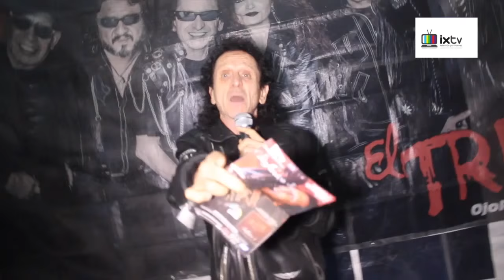buchaca 1a parte 19 sep 2015 HD 720p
una buchaca chida y las bandas sensacional y la banda super gracias y hasta la proxima